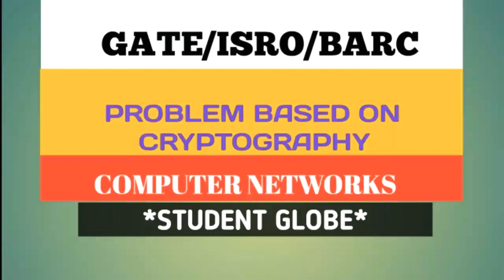How to find public key pair ? | How to find private key pair ? | Problems from cryptography